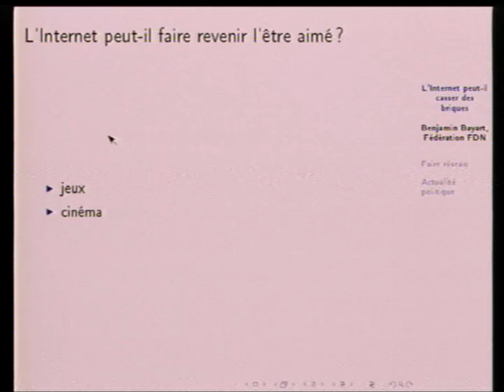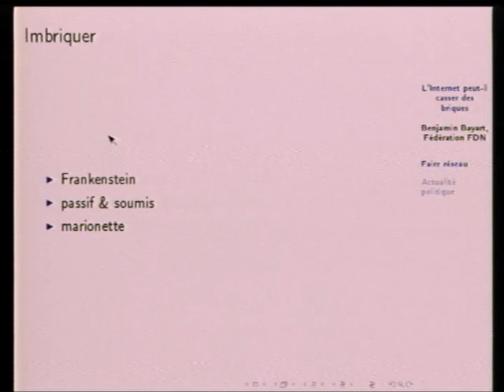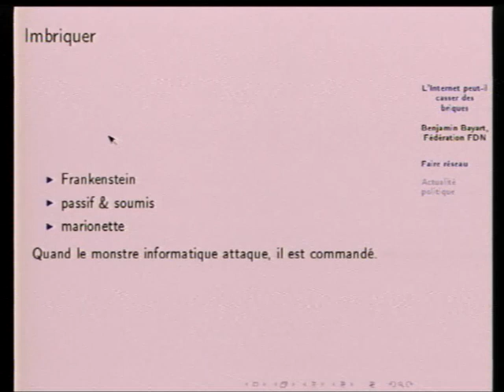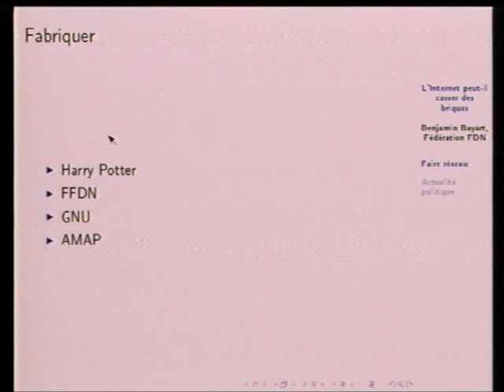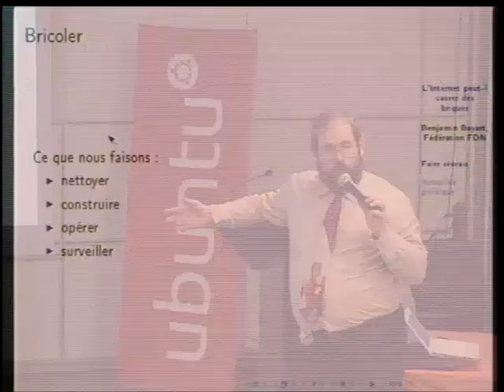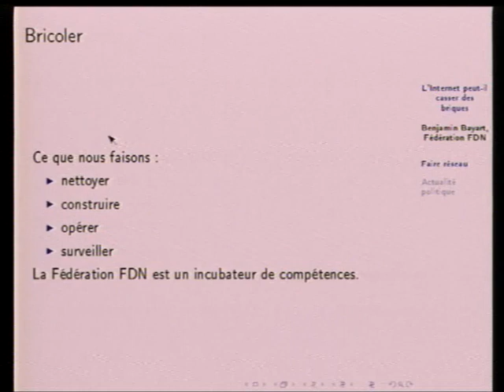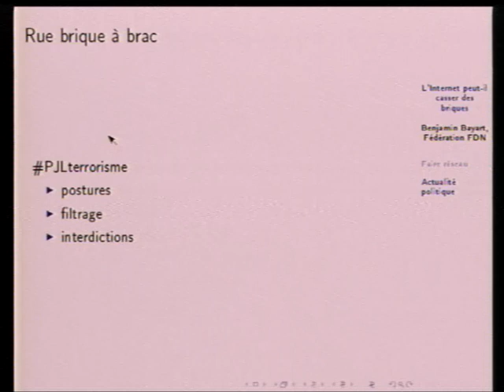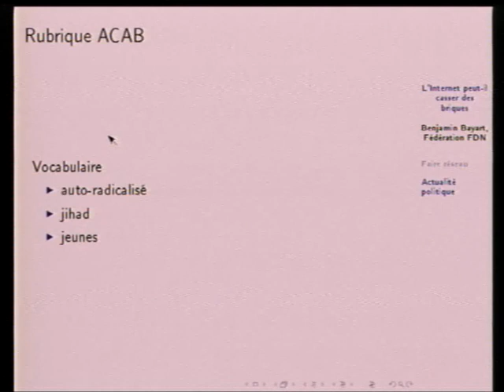Benjamin Bayart - L'Internet peut-il casser des briques ?